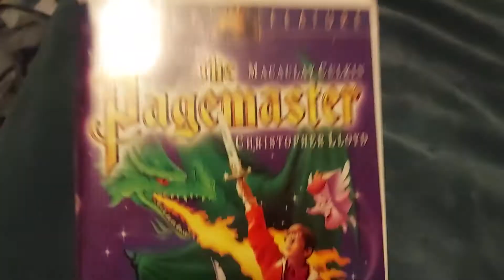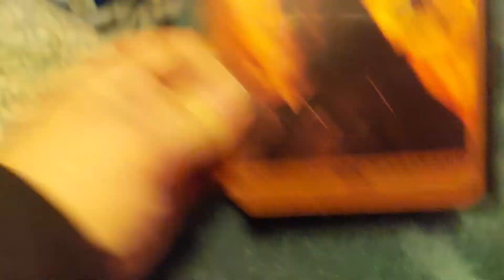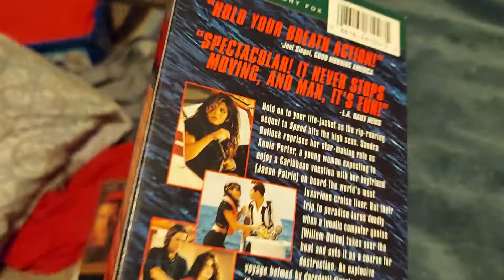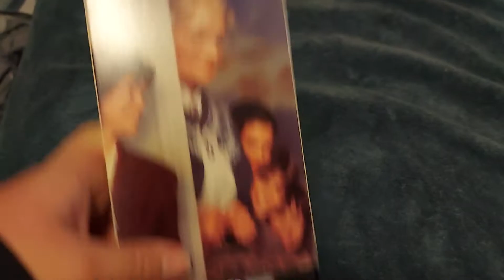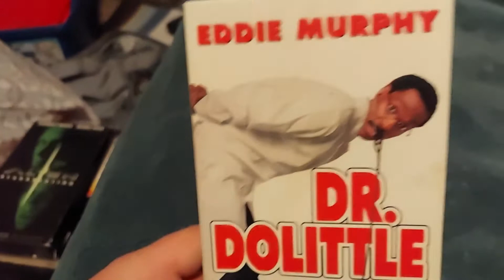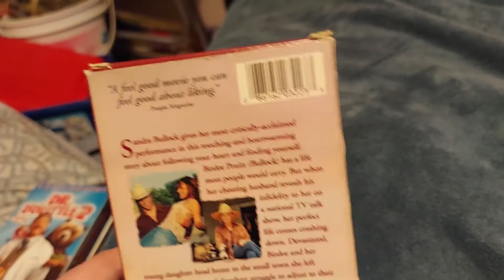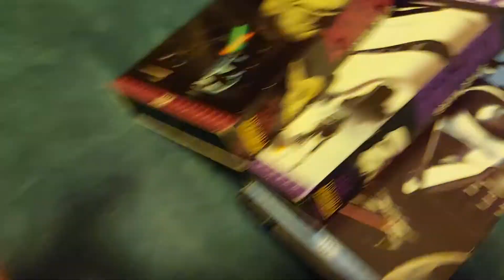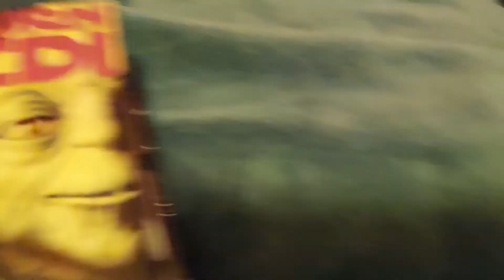my 20th century fox vhs (2020)